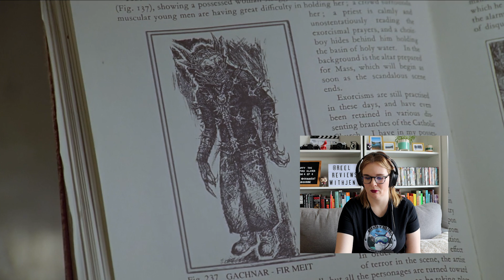BUFFY THE VAMPIRE SLAYER - SEASON 4 EPISODE 4 FEAR ITSELF (1999) REACTION VIDEO! FIRST TIME WATCHING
BUFFY THE VAMPIRE SLAYER - SEASON 4 EPISODE 4 FEAR ITSELF (1999) REACTION VIDEO! FIRST TIME WATCHING! Polls, early access and full reactions on Patreon Watch me watch this classic 90's TV show, Buffy The Vampire Slayer, Season 4, Episode 4, Fear Itself, in this first time watching reaction video! This episode of Buffy The Vampire Slayer, tells the story of on Halloween, Buffy and her friends find themselves trapped inside a haunted frat house complete with real bats, zombies, and a terrifying demon.

This episode was directed by David Solomon and written by Marti Noxon. Buffy The Vampire Slayer stars Sarah Michelle Gellar as Buffy Summers, Nicholas Brendon as Xander Harris, Alyson Hannigan as Willow Rosenberg, Anthony Head as Rupert Giles, Seth Green as Oz,  Emma Caulfield Ford as Anya, Adam Kaufman as Parker Abrams, Kristine Sutherland as Joyce Summers, Marc Blucas as Riley Finn and Lindsay Crouse as Professor Maggie Walsh.

Check out this first time watching horror reaction video for Buffy The Vampire Slayer, and see if I can make it as a horror TV show rookie. Horror is a genre I've barely explored, mostly because I'm a huge wuss. Typically my TV Show viewings consist of Sabrina the Teenage Witch and Worst Witch. This year I decided to expand my TV show knowledge and try and watch these horror TV Show fan favourites.

Check out my first time watching this classic 90's horror TV Show, Buffy The Vampire Slayer, and enjoy my reaction video!

HORROR MOVIE NOTEBOOKS